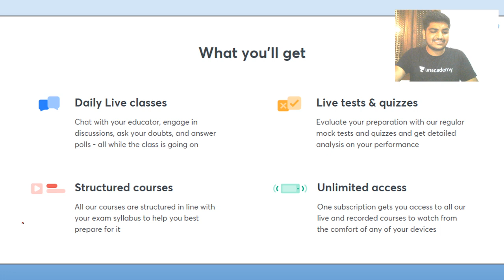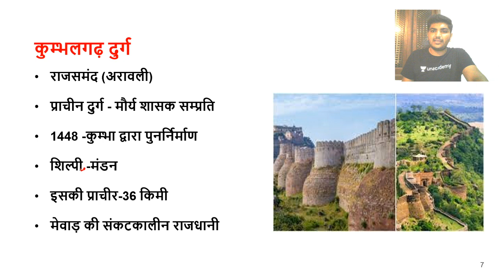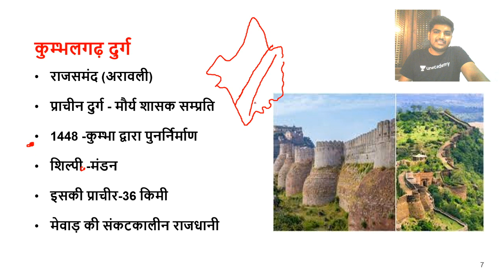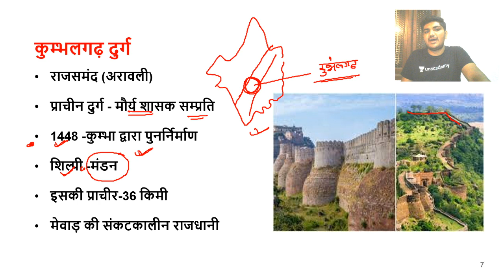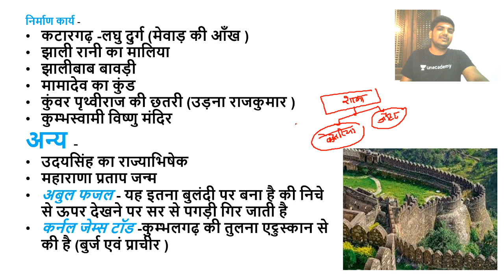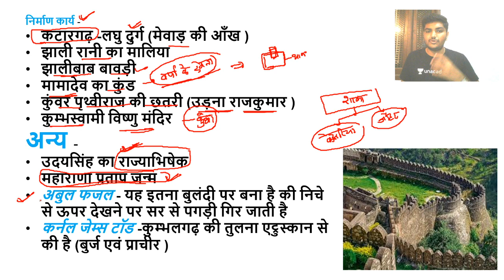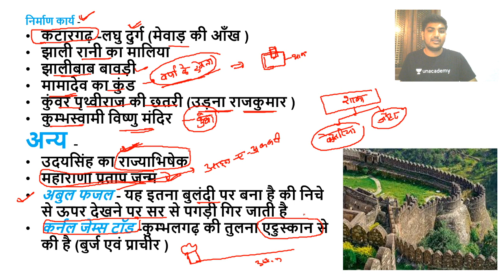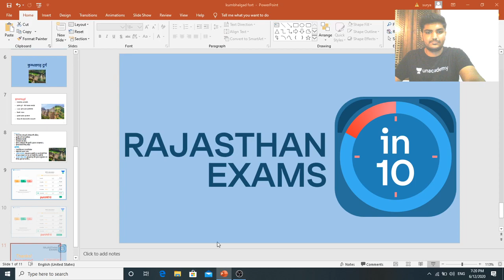Kumbhalgarh Fort | Rajasthan Culture | RPSC [Rajasthan Exams in 10] | Suresh Purohit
In this bite-sized video, Suresh Purohit covers Kumbhalgarh Fort (कुम्भलगढ़ दुर्ग). The aspirants are advised to watch the entire video lecture for a better understanding to crack RPSC/RAS.

Unacademy Subscription Benefits:

1. Learn from your favorite teacher
2. Dedicated DOUBT sessions
3. One Subscription, Unlimited Access
4. Real-time interaction with Teachers
5. You can ask doubts in a live class
6. Limited students
7. Download the videos & watch offline